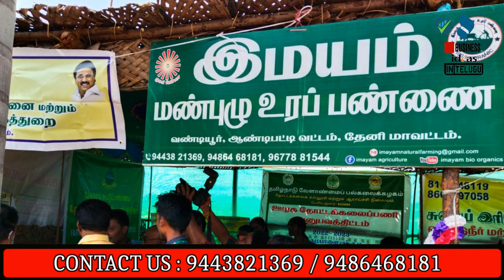ఒక కేజి రూ.6 కే, ఇండియాలో ఎక్కడికైన సప్లై✅ విలేజ్ బిజినెస్ ఐడియా | new business ideas 2024